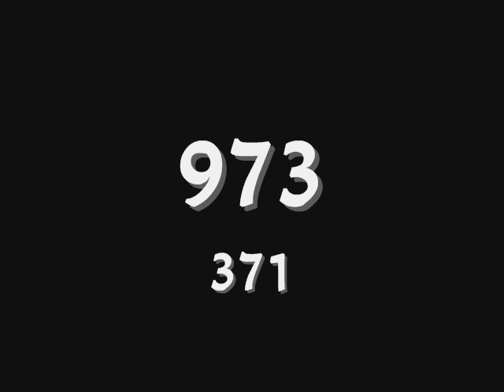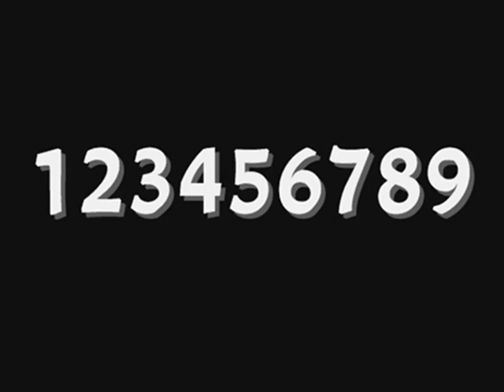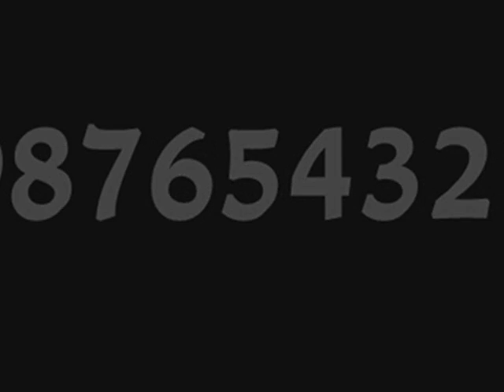Ethio prank call ( berberea )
I call this restourant to sale berberea just look the vedio its funny